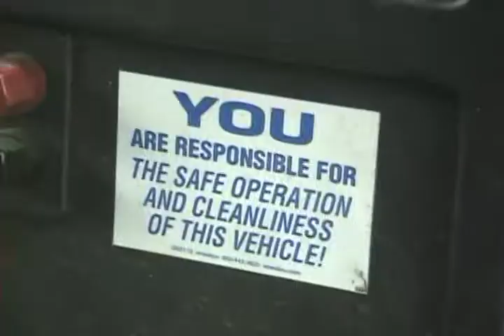Diesel Fumes Teaser (Goin' For A Ride)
Working Class Hussys introduce Terry the truck driver in a promotional trailer for their upcoming release called Diesel Tunes. Ian Patrick Gentles as Terry. Featuring the song "Goin' For A Ride."